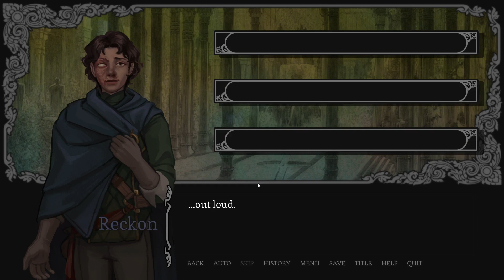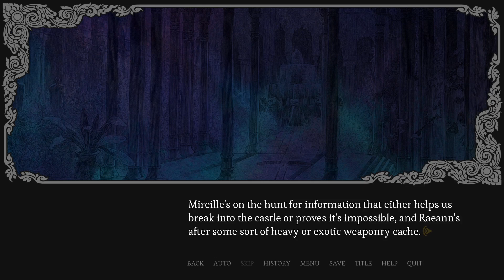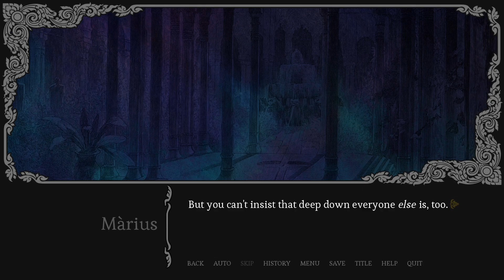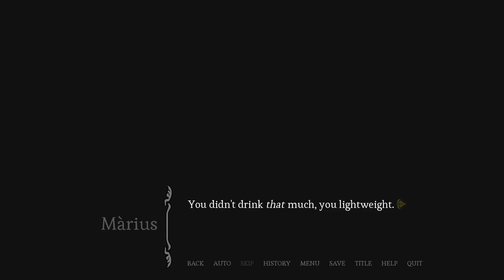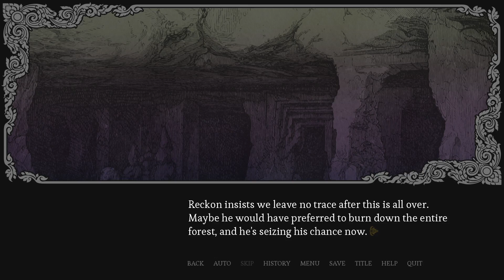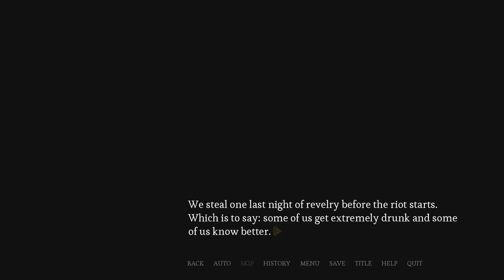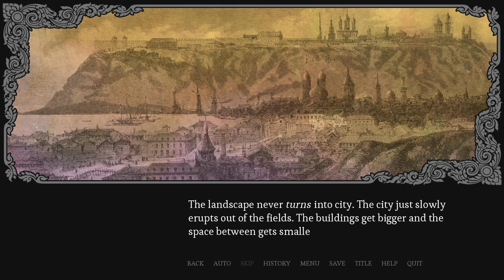Amarantus - 8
And it was at this point that I could clearly see the slomo crash beginning to take form lmao